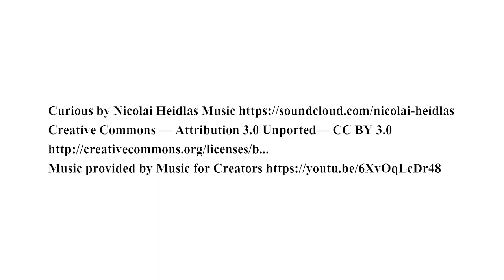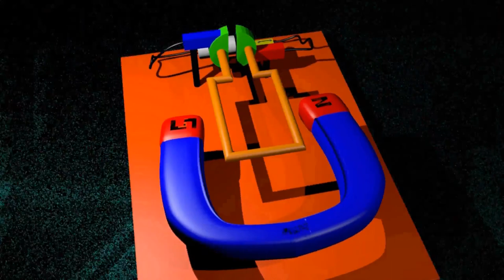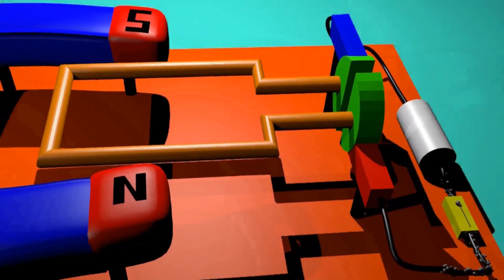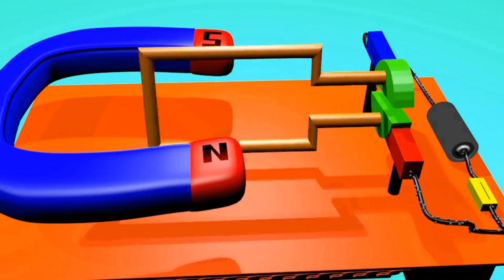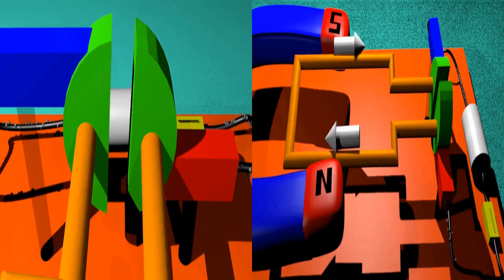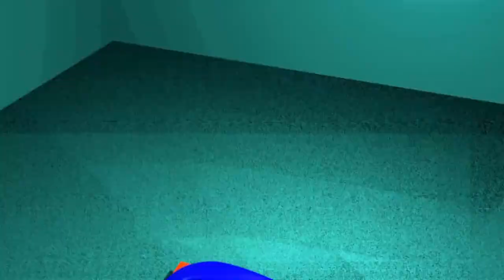DC Motor in Hindi